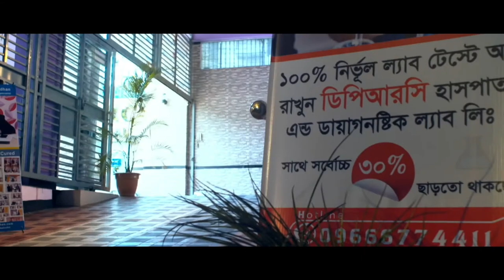কোমর ও হাঁটু ব্যথার সমাধান || Komor o hatu bethar somadhan || Back pain & Knee Pain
কোমর ও হাঁটু ব্যথার সমাধান জানতে অবশ্যই ভিডিওটি দেখুন || Komor o hatu bethar somadhan || Back pain & Knee Pain